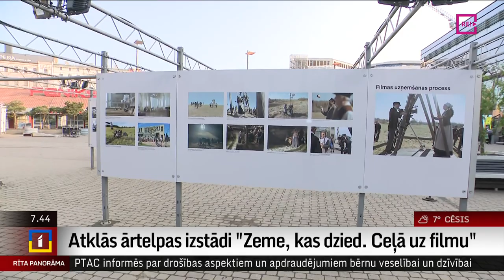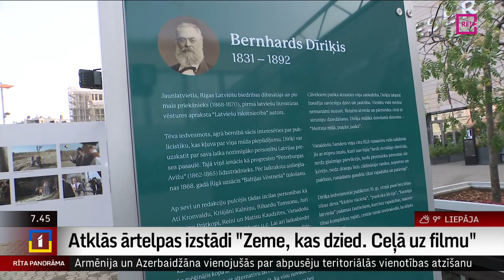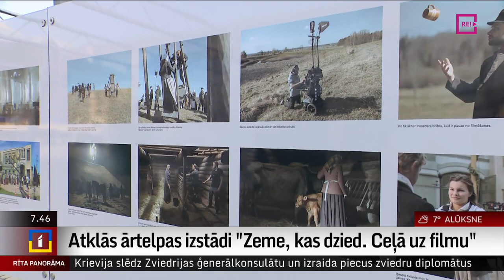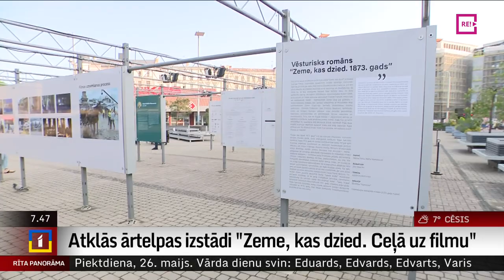Atklās ārtelpas izstādi "Zeme, kas dzied. Ceļā uz filmu"